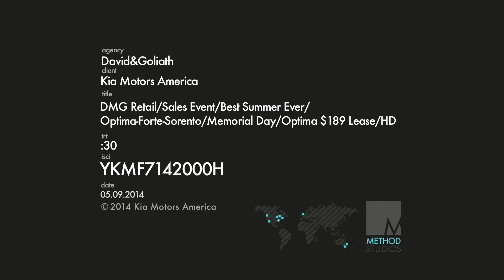KIA Memorial Day Event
Optima Forte Sorento